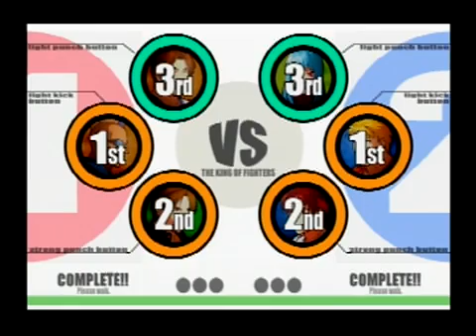D4 JuareZ WarField 2010 KOFXI Cas: Kane9999 (CDJ, MEX) vs. Shin Kira (CDJ, MEX) #3